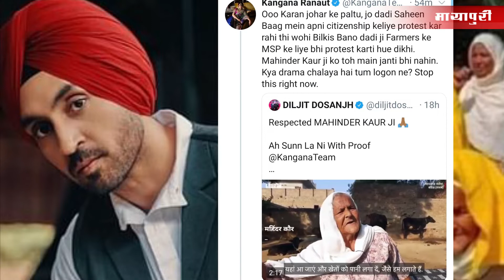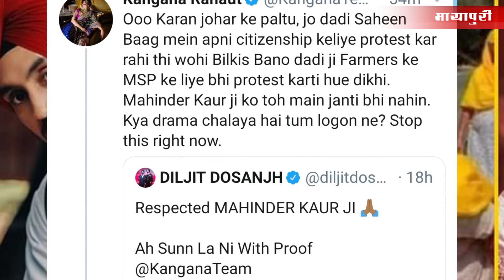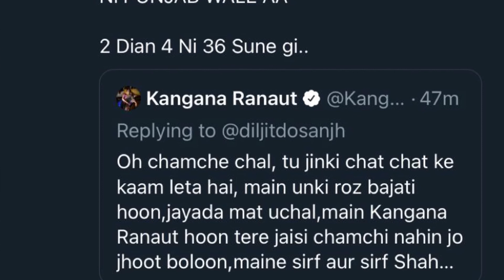Diljit Dosanjh slams Kangana Ranaut for her tweet against elderly Sikh woman | Mayapuri Cut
Diljit Dosanjh hits back at Kangana Ranaut's 'Karan Johar ke paltu' remark; latter replies, 'oh chamche chal'